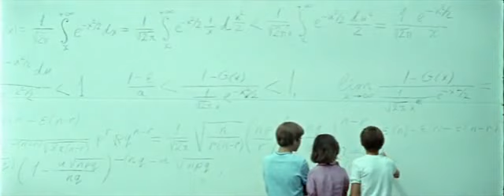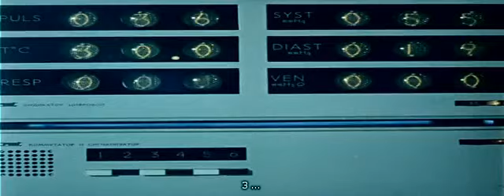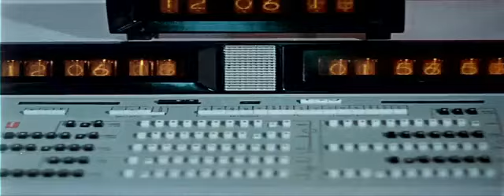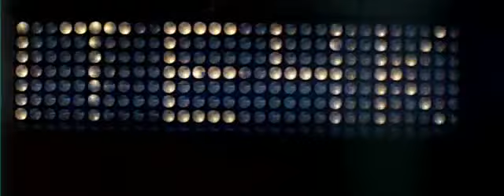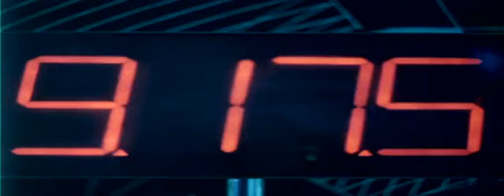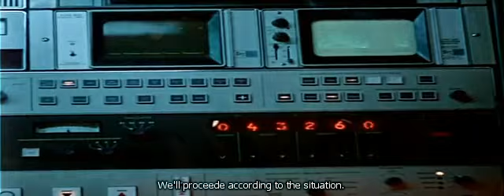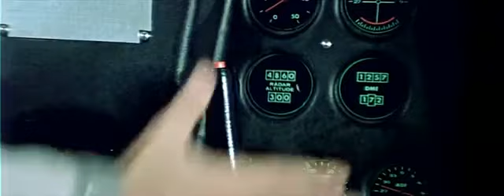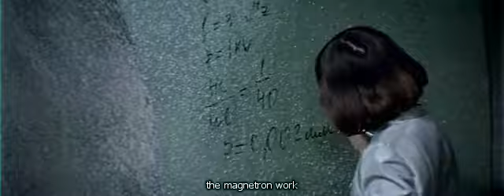The Big Space Travel (1974)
The Big Space Travel (Russian: Большое космическое путешествие) is a Soviet children's fantasy-adventure film, staged in 1974 by Valentin Selivanov, based on Sergei Mikhalkov's 1970 play 'The First Three or The Year 2001.' The film premier in the USSR was held on November 5, 1975.